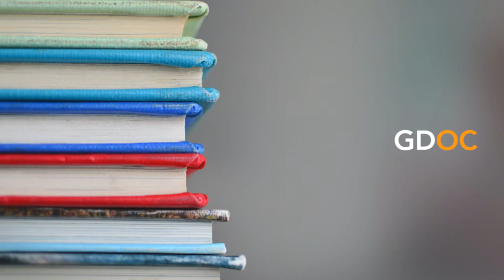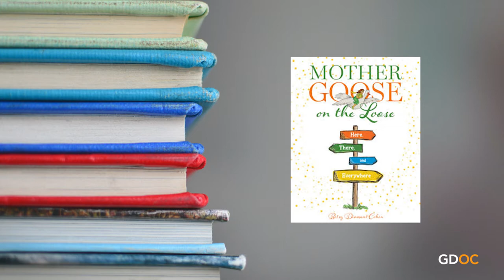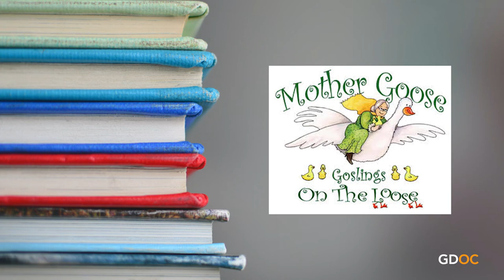Dr. Betsy Diamant-Cohen | Mother Goose on the Loose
Dr. Betsy Diamant-Cohen believes that the best way to learn is through play. She created and developed the nationally-replicated "Mother Goose on the Loose”, which is named an “outstanding resource” in a starred review by Library Journal.

Her best-selling book incorporates books, rhymes, fingerplays, flannelboards, music, dance, and child-parent interaction into dynamic programs that bring whole families into the library. It has helped many families succeed by implementing ready-to-use plans and activities that build motor, music, social, emotional, and pre-literacy skills in infants and toddlers.